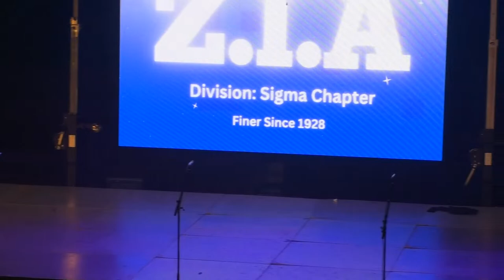Livingstone College Homecoming Step Show 2023